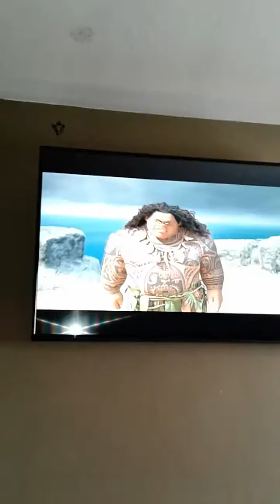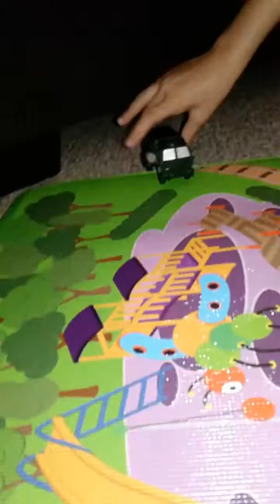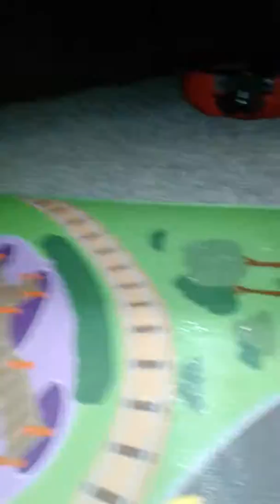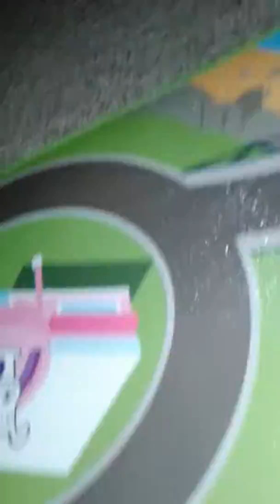TRANSFORMERS SHOW EPISODE 1